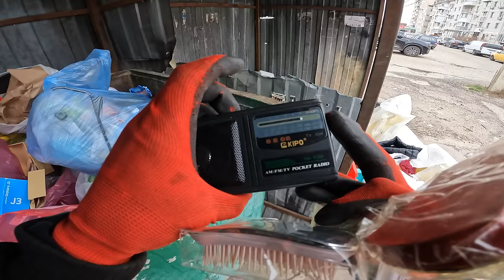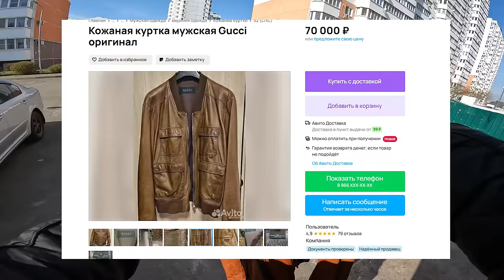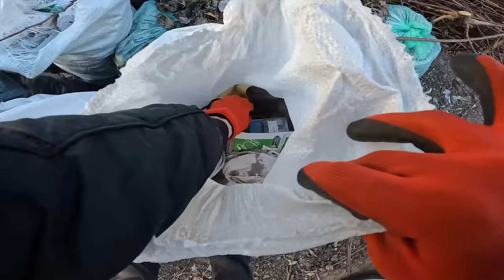Как я зарабатываю лазая по мусоркам ? Dumpster Diving RUSSIA #78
В этом ролека я занимался поисками ценного в мусорке и нашел сейф, он закрытый и возможно сейф с деньгами, дорогая находка ?? В конце видео вскрыл сейф и показал что там. В мусоре найти можно что угодно, посмотри что найду в будущем )